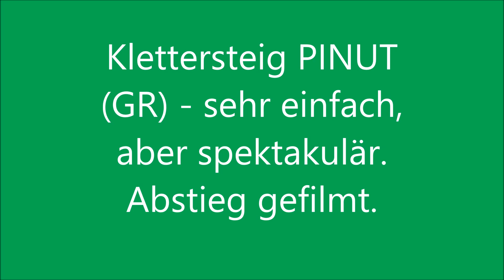Via Ferrata Klettersteig Pinut bei Flims Switzerland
Der Klettersteig Pinut bei Flims ist sehr einfach (A/B), aber äusserst spektakulär. Hier seht Ihr den Abstieg des ersten von drei Teilen plus die Holzhängebrücke. Natürlich sollte man NIE beide Hacken zusammen aushängen, doch bei A liegt das schon mal drin ;-). Spektakulärster Teil nach 5 Minuten ;-). Die oberen zwei Teile sind langweilig.